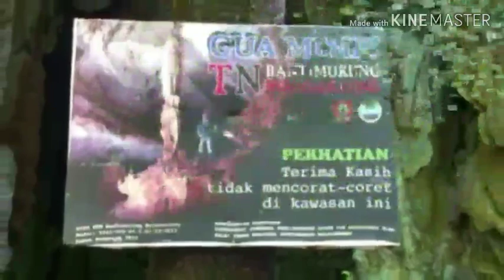beauty photo of Bulusaraung National Park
Bantimurung,Bulusaraung, Sulawesi Selatan